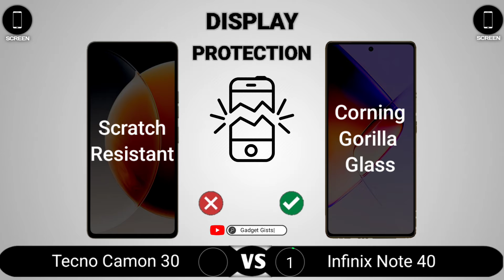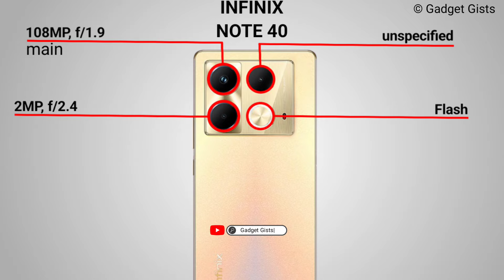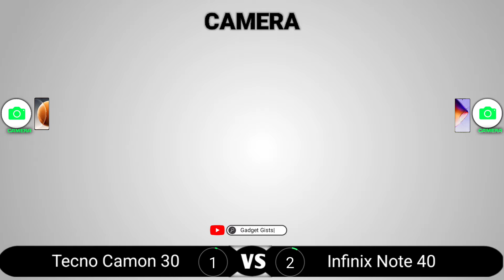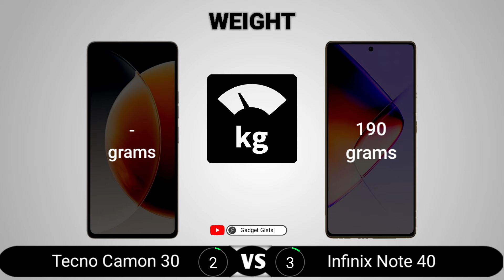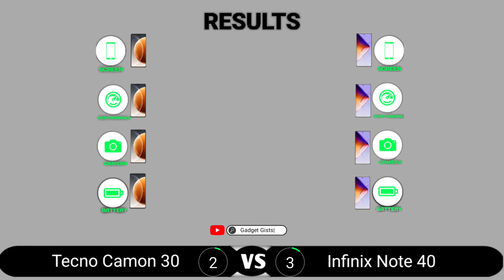Tecno Camon 30 vs Infinix Note 40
Tecno Camon 30 vs Infinix Note 40 || Full Comparison - Which one is Best?